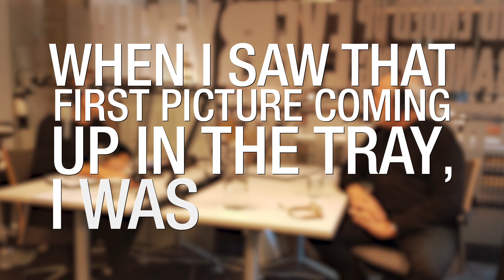Fotopodden: Hvordan man starter med fotografi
I denne episoden av Fotopodden går vi tilbake til starten. Vi snakker om hvordan man begynner med fotografi, enten om det er som en hobby eller profesjonelt. Vi hører på klipp fra tidligere episoder hvor gjester hos oss forteller om hvordan de startet sin reise.

Med: Arash Taheri
Programleder: Thomas Brun
Musikk: Jakob Terjesønn Rypdal

7. desember 2016 lanserte vi nye Foto.no. Vi er stolte over å ha bygget Norges beste nettsted for fotoentusiaster og dette er nå videreført sammen med gründerne av FotoVideo. Vår entusiasme og enorme kunnskap om foto vil komme deg til gode.